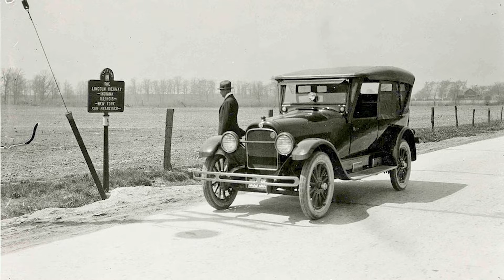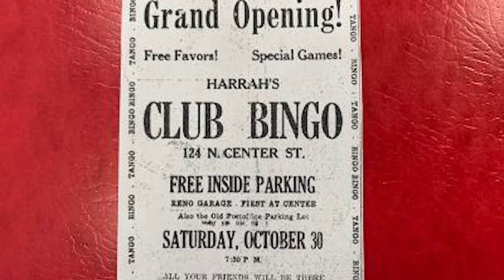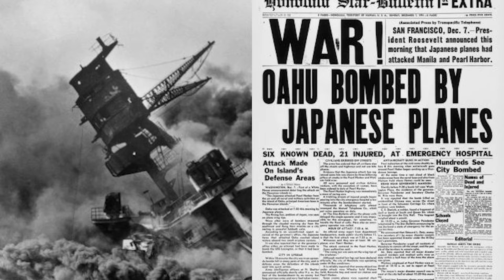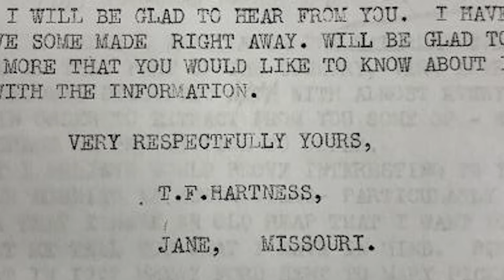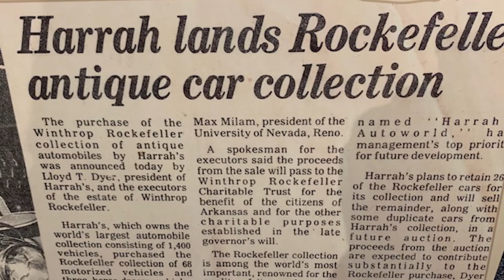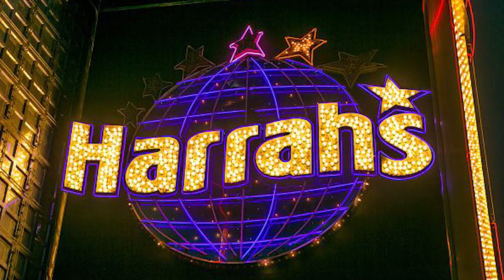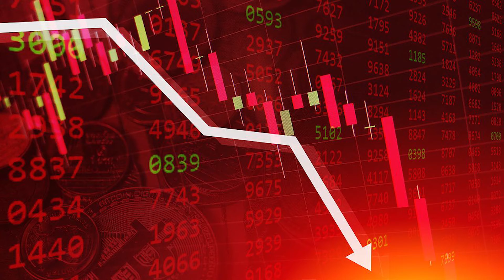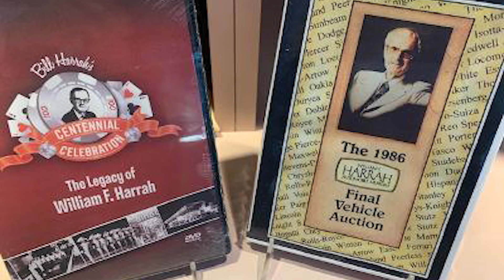Second Thursday Talk, September 2020: Bill Harrah - A Retrospective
Our September 2020 Second Thursday Talk is: Bill Harrah – A Retrospective

Our speaker is the Museum’s Interim Executive Director, Buddy Frank

Learn more about the business man who built the largest gaming empire of its time, from a modest Bingo parlor and the man behind the persona. He thrived on perfection, demanded the same of others, and was an industry visionary.

Harrah was also the founder of the world-famous Harrah’s Automobile Collection, which opened to the public in 1962 and grew to the largest, most significant collection of its time.